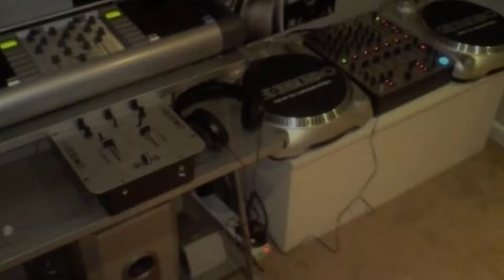Car video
This video I did for fun n thought I would post it too YouTube channel too see if it would get any views from everyone on YouTube like share and subscribe for more